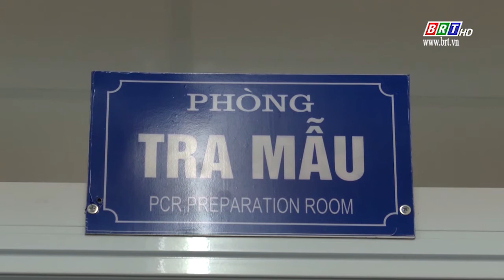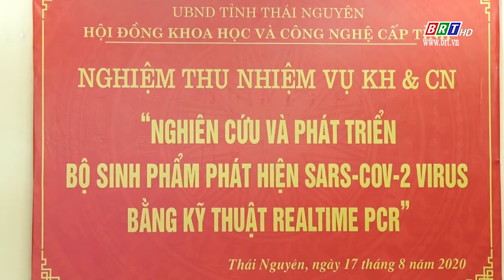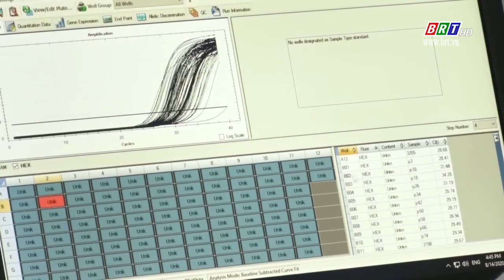Những nhà khoa học trên mặt trận chống dịch COVID-19 | BRTgo